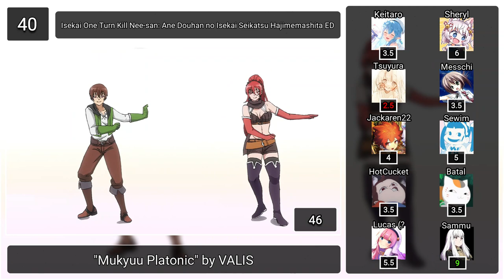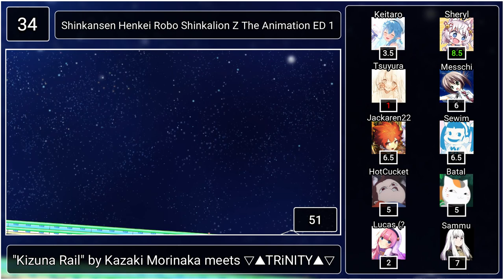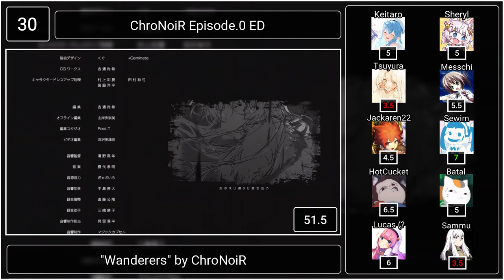Our Top Virtual Youtuber Anime Songs (Party Rank)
First of all, Merry Christmas! and also thanks for 150 subs. Finally I'm on vacations so I hope to be more active for at least 3 months. I would had uploaded this faster if it weren't for the constant crashes that caused editing this and also cuz I met up with university friends from time to time lol.

Well, I tried to do a list of all the vtuber anisongs out there. I thought, how difficult could it be?. So that's when I realized how truly complicated it was. 22/7, Sutopuri and ReVdol! were some that I didn't know whether to include or not. It was thanks to @HotCucket , @Tsuyura_ and @shery_P, who helped me with this, that we decided not to include them cuz they do streams/videos occasionally or they only do it for events or collabs. As I said, it's more complex than it seems.

Finally, we decided not to include Kano cuz she didn't start as a vtuber. Instead, we included MKLNtic, but as a "+", cuz on her new channel she seems to be more active in being a vtuber. Similar case with HaNaTan.

100-man no Inochi no Ue ni Ore wa Tatteiru 2nd Season OP - "Baddest" by Kaede Higuchi
5 Oku-nen Button: Sugahara Souta no Short Short ED - "Tick-Tack Boy" by RIM
5 Oku-nen Button: Sugahara Souta no Short Short OP - "TIME" by KOKO
Ani ni Tsukeru Kusuri wa Nai! 4 OP - "Come on youth" by Yue Wang & Hesen Mori
Baby-Hamitang IN - "LUCKY" by Baby-Hamitang
Baby-Hamitang ED - "Hello Ni Zd Marha Bon Hola" by Baby-Hamitang
Black Clover ED 11 - "Answer" by KAF
Chikyuugai Shounen Shoujo ED - "Oarana" by Harusaruhi
ChroNoiR Episode.0 ED - "Wanderers" by ChroNoiR
Den Den no Dennou Densha ED - "Dawn!" by Yupsilon
Den Den no Dennou Densha OP - "Den of Daylight" by Leona Shishigami
Eiga Daisuki Pompo-san ED - "Mado wo Akete" by CIEL
Eiga Daisuki Pompo-san IN - "Tatoeba" by KAF
Eiyuu Kyoushitsu OP - "Bravery? Naturally?" by Kaede Higuchi
Good Night World ED - "salvia" by Nornis
Good Night World OP - "Black Crack" by Kuzuha
Isekai Nonbiri Nouka ED - "Feel the winds" by Yui Hizuki
Isekai Nonbiri Nouka EP 6 IN - "Budou Fumi no Uta" by Yui Hizuki
Isekai One Turn Kill Nee-san: Ane Douhan no Isekai Seikatsu Hajimemashita ED - "Mukyuu Platonic" by VALIS
Jahy-sama wa Kujikenai! ED - "Tsumari wa Itsumo Kujikenai!" by NEGI☆U
Jashin-chan Dropkick X ED - "Ryuusenkei Mayday" by KAF × KAFU
Kenja no Mago ED - "Attouteki Vivid Days" by Nanami Yoshi.
Kizuna no Allele 2nd Season ED - "Janken Hoi!" by kzn
Kizuna no Allele ED - "Yosuga" by kzn
Kizuna no Allele EP 1 IN - "LINX" by Kizuna AI
Konyaku Haki sareta Reijou wo Hirotta Ore ga, Ikenai Koto wo Oshiekomu OP - "Ikenai Étranger" by Yui Hizuki
Koryaku Wanted!: Isekai Sukuimasu!? OP - "First Greeting" by HaNaTan
Kumichou Musume to Sewagakari ED - "Kaerimichi no Iro" by Shibuya HAL
Laidbackers ED - "Precious Piece" by Kizuna AI
Laidbackers IN - "Destination" by YuNi
Mahoutsukai Reimeiki ED - "Imprinting" by ▽▲TRiNITY▲▽
Muv-Luv Alternative (Rebroadcast) ED - "Rinne acoustic ver." by V.W.P
Muv-Luv Alternative 2nd Season ED - "Saikai" by V.W.P
Muv-Luv Alternative OP - "Rinne" by V.W.P
Nihon Chinbotsu 2020 EP 10 ED - "Keshiki" by KAF
Okashi na Tensei ED - "Fuumi Zekka" by YuNi
Onegai Patron-sama! ED - "HERO READY GO Patraiser!" by Masaya Imamura・Masato Toyoshima
Overtake! OP - "Tailwind" by Kanae
Peter Grill to Kenja no Jikan: Super Extra OP - "Kurenazumu Yakusoku" by Isekaijoucho
Pokemon: Therapagos no Kagayaki OP - "Halo" by yama×BotchiBoromaru
PuniRunes ED - "Puni Puni PuniRunes Punix Version" by Nanahira
Road to You: Kioku ni Mau Konayuki IN - "Konayuki (Remioromen Cover)" by KAF
Shinkansen Henkei Robo Shinkalion Z The Animation ED 1 - "Kizuna Rail" by Kazaki Morinaka meets ▽▲TRiNITY▲▽
Tantei wa Mou, Shindeiru. ED - "Kodou" by Kagura Nana
Tensei Oujo to Tensai Reijou no Mahou Kakumei OP - "Arc-en-ciel" by HaNaTan
Tsurune: Tsunagari no Issha EP 7 IN - "mìmì" by Kaede Higuchi
Urusei Yatsura (2022) ED 1 - "Tokyo Shandy Rendezvous" by MAISONdes feat. KAF, Tsumiki
Uzaki-chan wa Asobitai! ED - "Kokoro Knock" by YuNi
Uzaki-chan wa Asobitai! ω ED - "Happy Life" by MKLNtic
Virtual-san wa Miteiru ED - "Hitogata" by HIMEHINA
Virtual-san wa Miteiru EP 5 IN - "Mirai to Mirai" by Mirai Akari
Virtual-san wa Miteiru EP 6 IN - "Maru de Gorilla" by Virtual Gorilla
Virtual-san wa Miteiru OP 1 - "AIAIAI" by Kizuna AI feat. Yasutaka Nakata
Virtual-san wa Miteiru OP 2 - "Ai ga Tarinai" by Virtual Real feat. Yasutaka Nakata

Stats:
Avg: 6.48 / Greens: 14 / Reds: 2
Avg: 6.21 / Greens: 15 / Reds: 6
Avg: 5.59 / Greens: 6 / Reds: 1
- Keitaro:
Avg: 5.26 / Greens: 8 / Reds: 5
Avg: 5.54 / Greens: 4 / Reds: 4
Avg: 5.44 / Greens: 2 / Reds: 4
Avg: 5.31 / Greens: 6 / Reds: 12
Avg: 5.15 / Greens: 8 / Reds: 9
Avg: 4.86 / Greens: 2 / Reds: 9
Avg: 4.41 / Greens: 1 / Reds: 13

Tiebreaker: @Alians0108